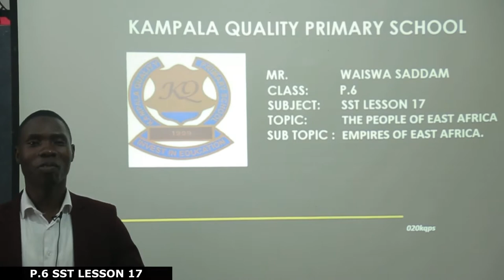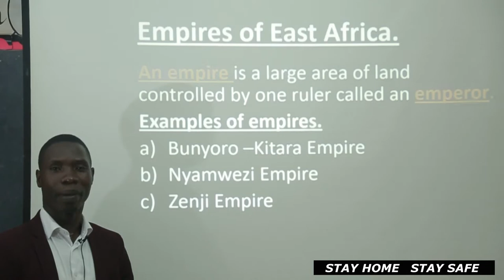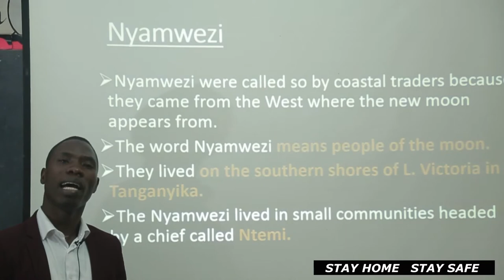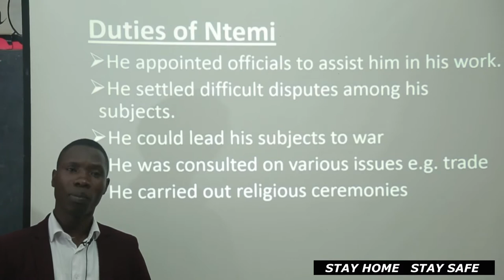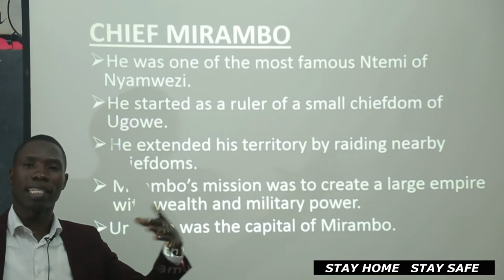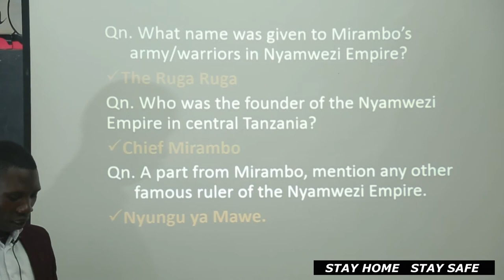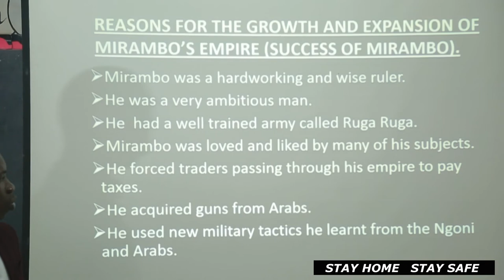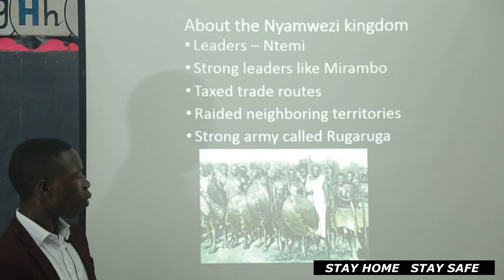Saddam P 6 SST Lsn 17